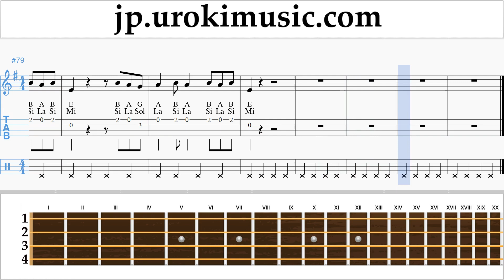ウクレレレッスン Lele Pons - Celoso 楽譜 um-i799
ウクレレレッスン Lele Pons - Celoso 楽譜 um-i799 コメントを書いて、レッスンをより便利にする方法を教えてください。